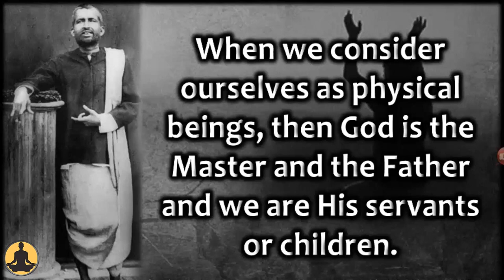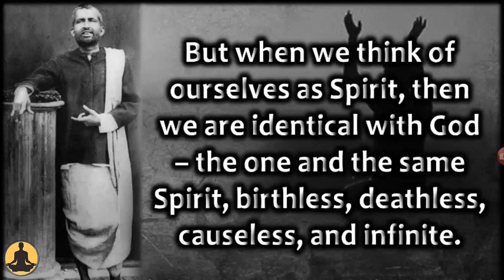Sri Ramakrishna explains Our Relationship with God | Do we need to relation when everyone is Soul?